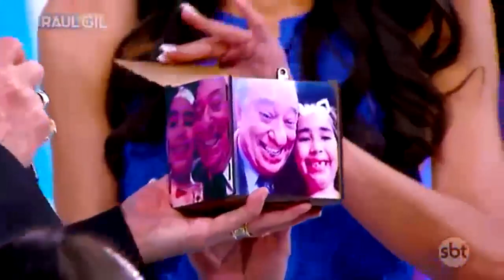PÉTALA - Melhores Momentos | A TURMA DO VOVÔ RAUL GIL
emissora: SBT